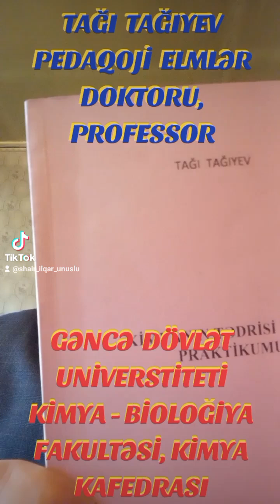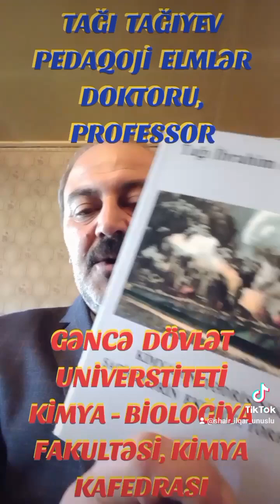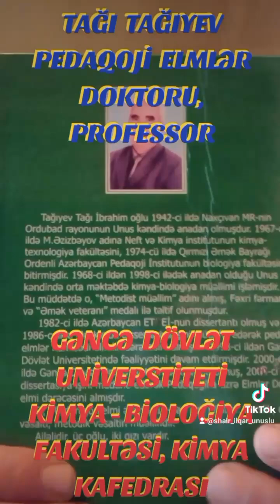DAHİ ALİM, GDU - NUN PROFESSORU TAĞI TAĞIYEV